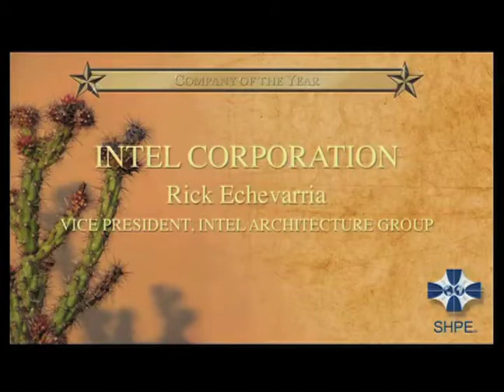STAR Awards 2012 - Company of the Year - Intel Corporation